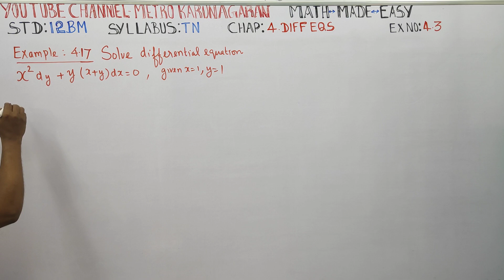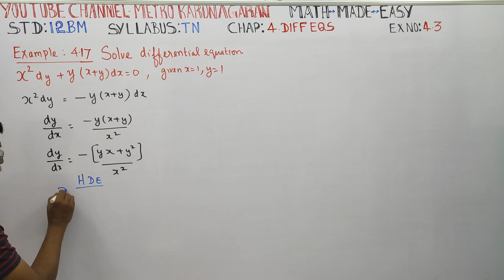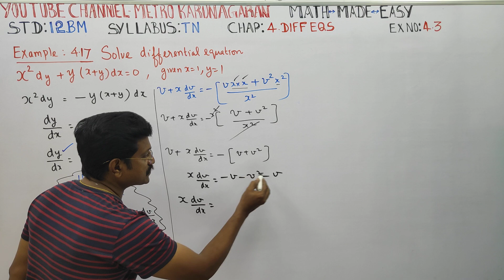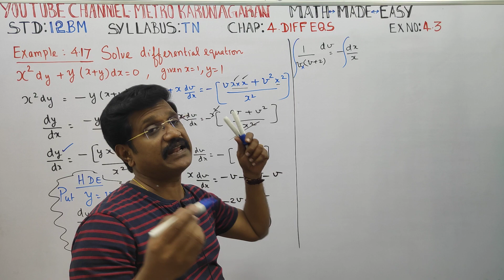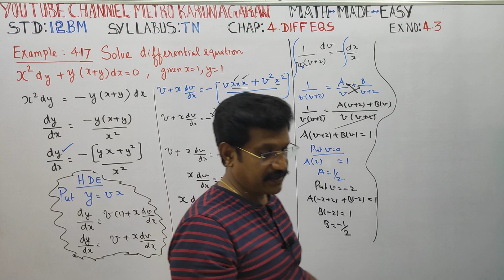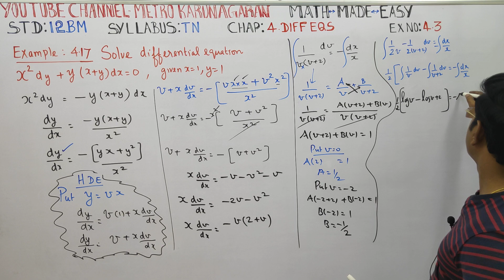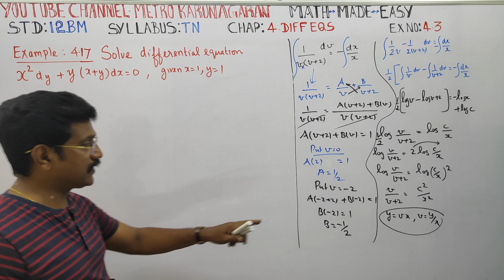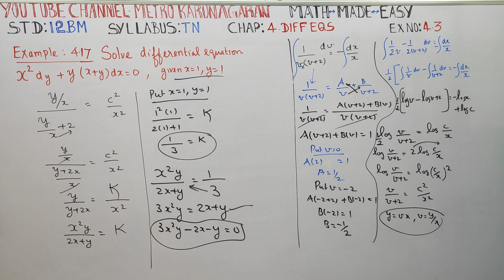12th Std BM Example 4.17 Solve differential equation x²dy+y(x+y)dx=0 given x=1, y=1